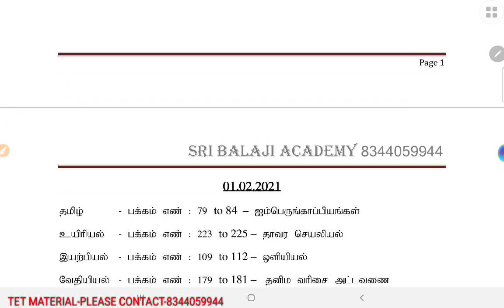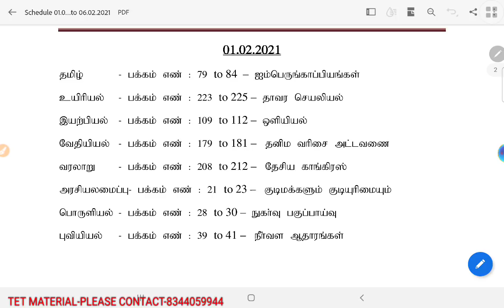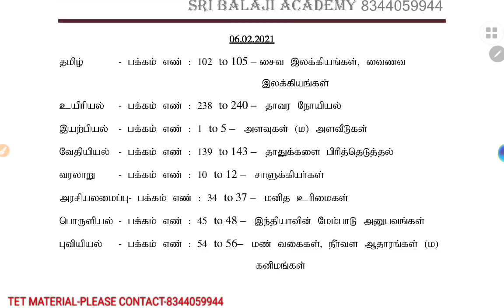ஆசிரியர்களுக்கான இலவச தேர்வு அட்டவணை-2021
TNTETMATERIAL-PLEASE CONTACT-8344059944